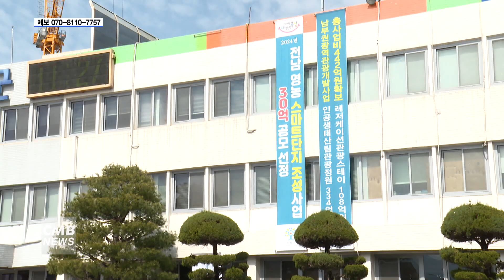[전남뉴스] 전남 곡성군, '태안사 적인선사탑' 국보승격 기원 서명운동 전개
■CMB뉴스

전남 곡성군이 보물 제273호인 태안사 적인선사탑의 국보 승격 염원을 담은 범군민 서명운동을 전개합니다.

전남 곡성군은 지난 2021년부터 태안사 적인선사탑의 국보 승격을 위한
연구용역과 발굴 조사, 학술대회를 열고 적인선사탑의
국보로써의 조건을 확인하는 과정을 거쳐
문화재청에 국보 지정신청서를 제출했습니다.

4월에 문화재청의 현지실사와 문화재 위원회 심의 등 관련 절차가 진행될 예정이고,
군은 태안사와 곡성읍 전통시장, 읍면 사무소 등
각지에서 적인선사탑 국보 승격의 당위성과 타당성을 알리는 데 집중할 계획입니다.